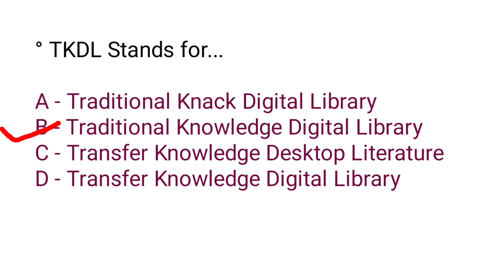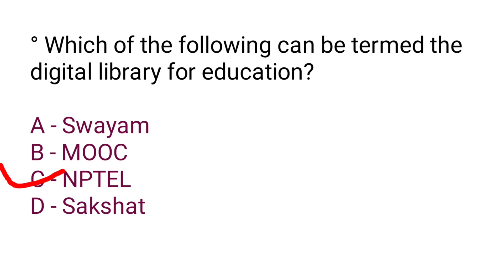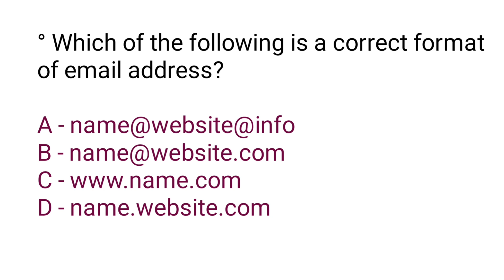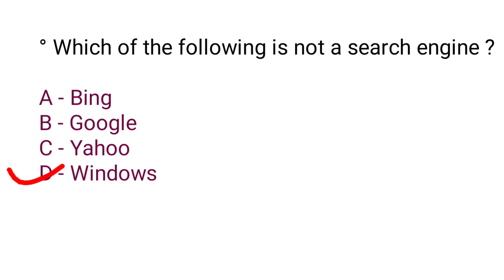ugc net general paper ॥ ICT ugc net ॥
Ugc net june 2023 Exams
॥ ugc net general paper preparation ॥ ugc net Binary to Decimal ॥ calendar ॥ Bong inspired